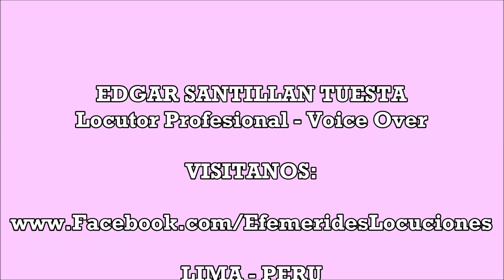HISTORIA DEL BIKINI